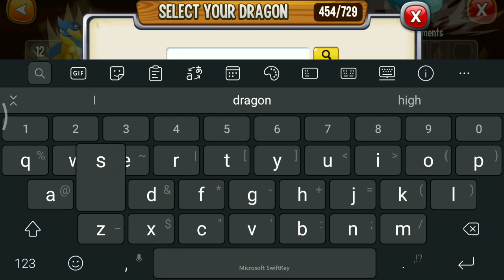Hatching 5 High Spirit Dragon From Breeding Event ! Dragon City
New Breeding Event with new dragon! You can get high spirit dragon from breeding event island!